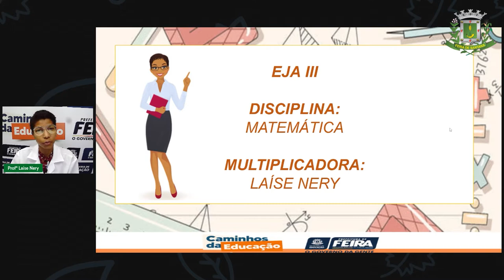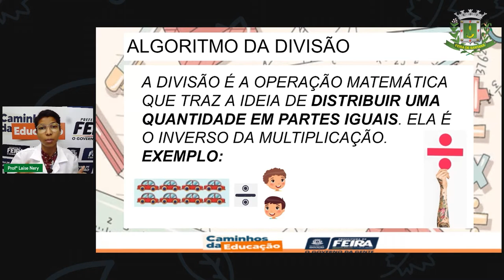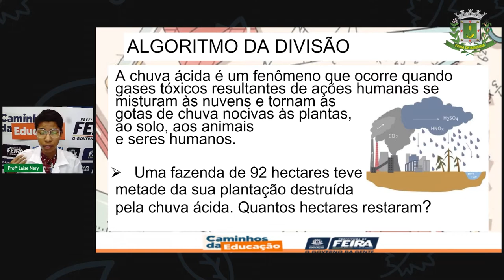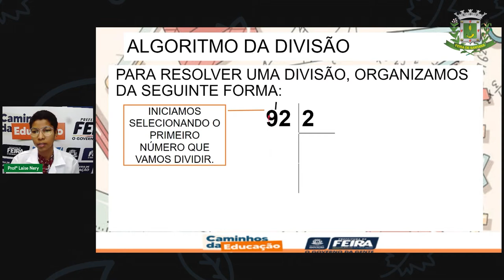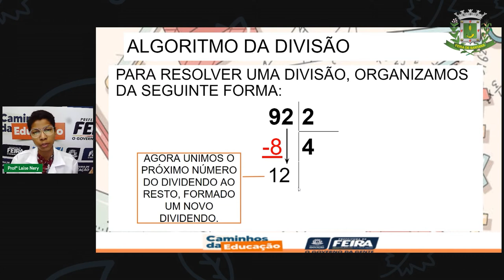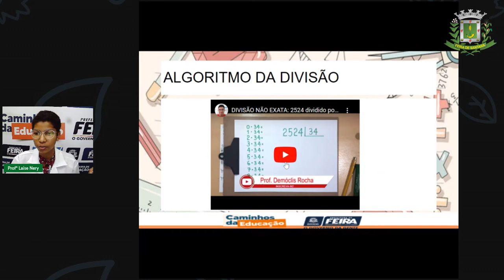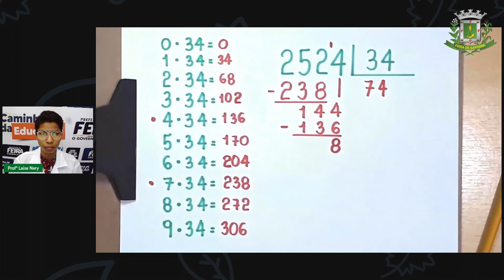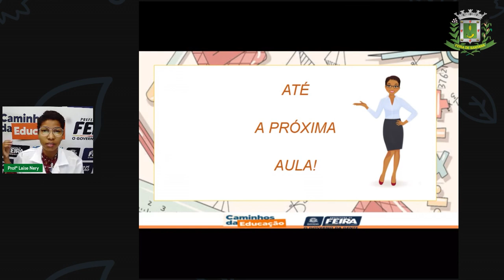1º SEG ESTÁGIO III Aula 11 Profª Laíse Nery Matemática Algoritmo da divisão